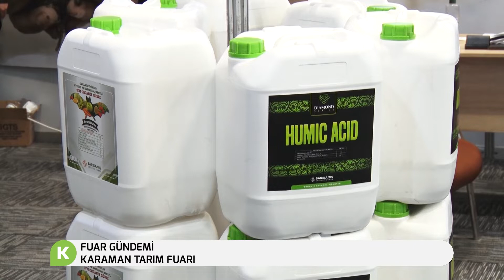ADİL GÖKSEL KARAMAN TARIM FUARI SARIKAMIŞ ORGANİK GÜBRE